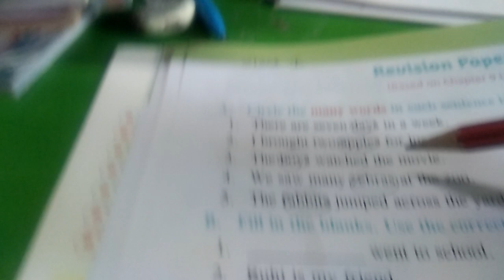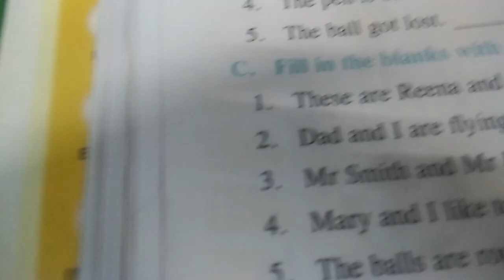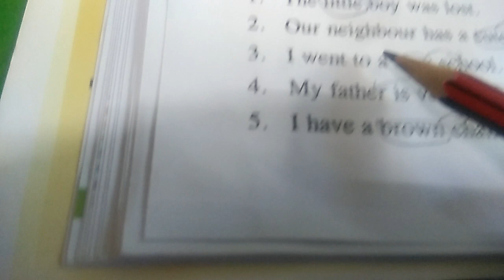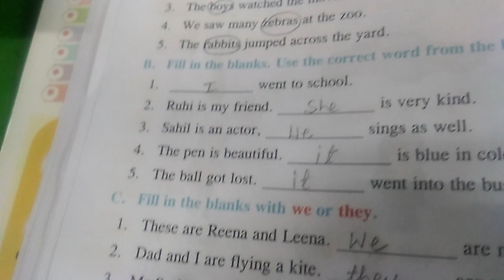class 1 English grammar